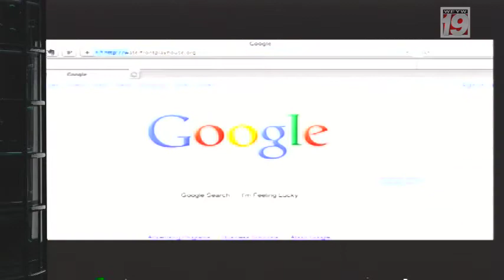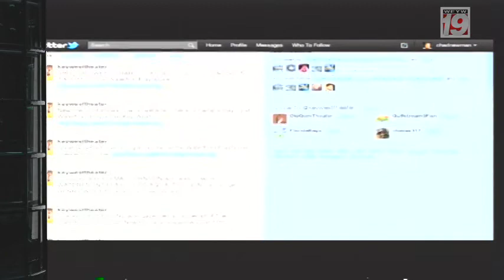Good Morning Florida with Jenna Stauffer